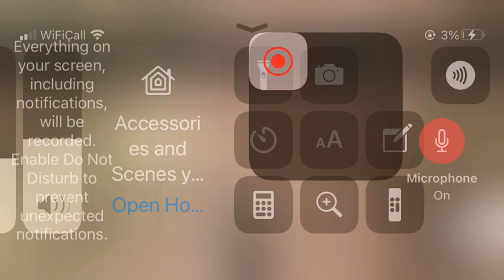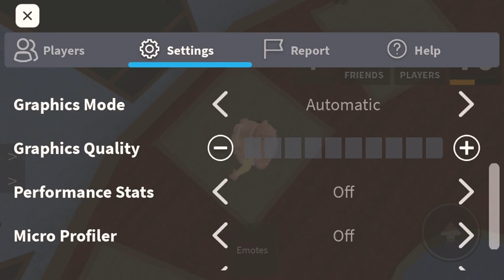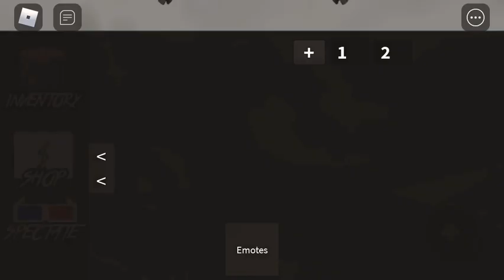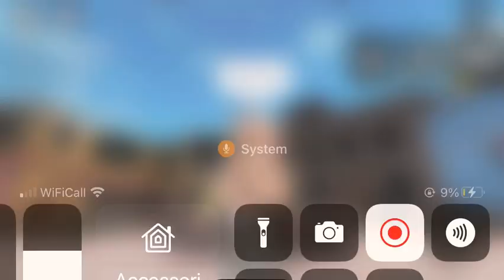For Mya because she wants me to post LOL